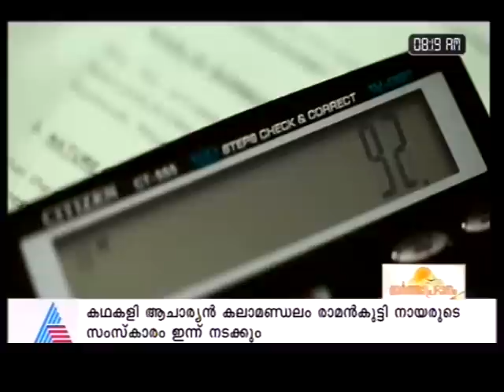Chat in Asianet News on 'Switch Off'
Anoop.G & Prathyush R.P. sharing their experiences about 'Switch Off' in the 'Vartha Prabhatham' of Asianet News